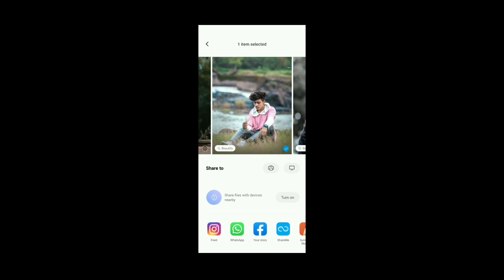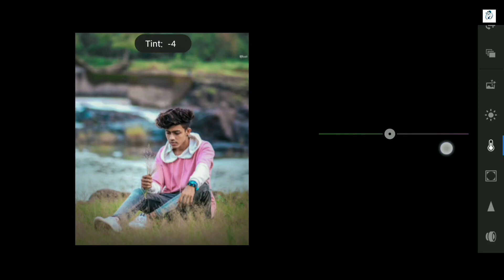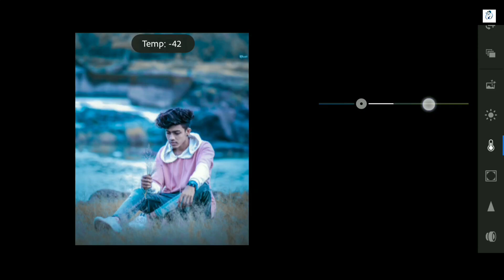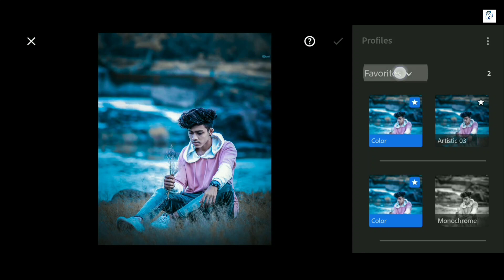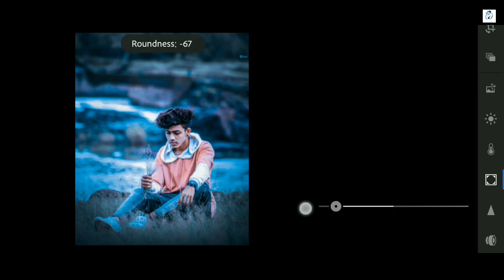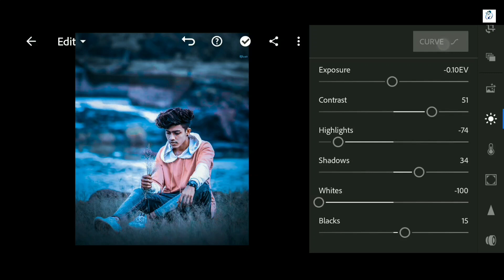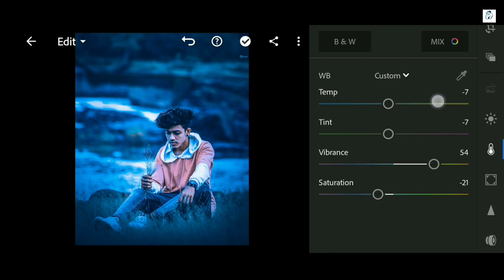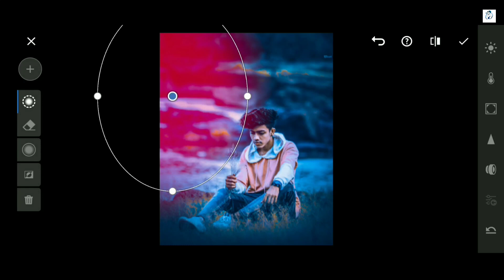Lightroom Dark Blue Color Grading Effect | Best Color Grading App | Lightroom Mobile Tutorial